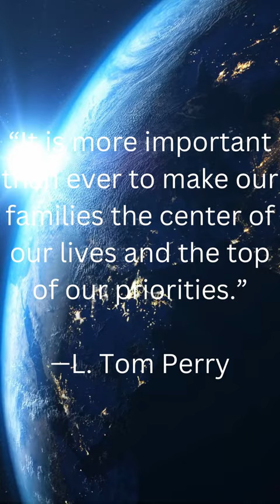Quote of the Day: L. Tom Perry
This is a Christian focused channel that focus is on spreading the Gospel of Jesus Christ. Your support is appreciated!

Artza The Holy Land Gift Box
Christians should study Hebrew and share the essence of the Holy Land.
Stream Schedule:
Bible Study half hour, Wednesdays 9:00pm to 9:30pm mst.
Spiritual Hyms, Fridays 10:00pm to 11:00pm mst.
Scripture readings as the Spirit directs, Sundays 9:30am to 10:30am mst.
May our Father in Heaven bless all of our lives.